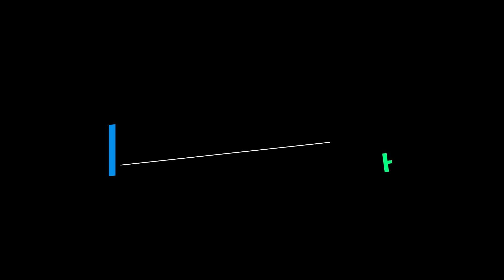北海道の夏まつりinもり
フォトグラファーのTatsuyaMaruyamaです。

北海道森町の夏を盛り上げる神輿と踊りの祭典

森町の夏を町民みんなで熱く楽しもうと始まった「夏のまつりinもり」。子どもワッショイまつりや町民総出の「オニウシソイヤ」の踊り、そして多数の神輿が混然一体となって会場の森町大通りを練り歩きます。

【目次】
00:00 夏のまつりinもり
00:17 砂原権現太鼓が響く
00:47 掛け声がいい山車の登場
03:04 砂原権現太鼓と 森太鼓が鳴り響く
04:32 最大の見せ場、森太鼓と森町青年神輿
07:27 砂原権現太鼓、森太鼓も乗ってきた